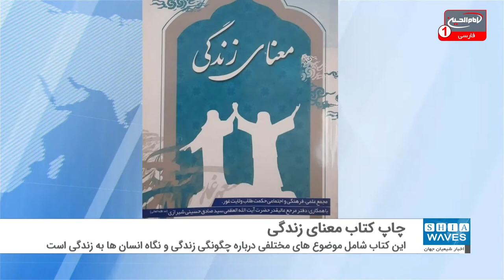چاپ کتاب جدید حضرت آیت الله العظمی حسینی شیرازی در افغانستان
کتاب جدید مرجعیت شیعه، حضرت آیت الله العظمی حاج سید "صادق حسینی شیرازی" دام ظله، تحت عنوان "معنای زندگی" در کابل پایتخت افغانستان منتشر شد.
این کتاب شامل موضوع های مختلفی درباره زندگی و چگونگی زندگی کردن و نگاه انسان ها به زندگی است. بخشی از کتاب نیز در مورد احکام تقلید بوده و قسمتی از این کتاب هم به بیانات مرجعیت شیعه درباره شعائر حسینی اختصاص یافته است.
این کتاب به همت دفتر حضرت آیت الله العظمی حسینی شیرازی دام ظله در کابل، چاپ شده است.